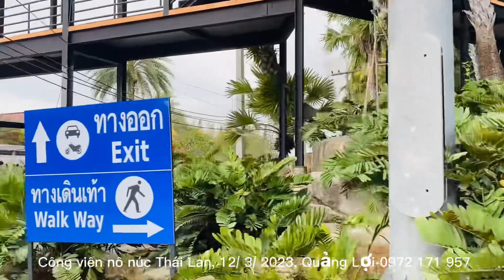Công viên của bà No Núc tỷ Phú Thái Lan.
Quảng Lợi - 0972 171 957